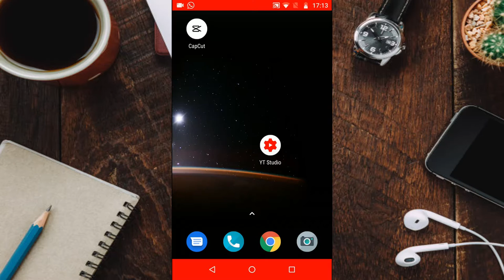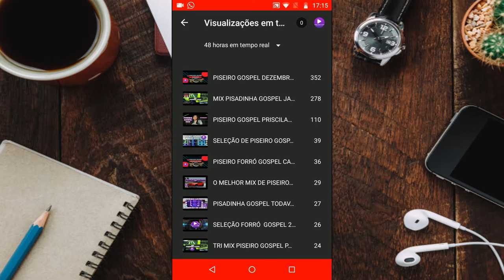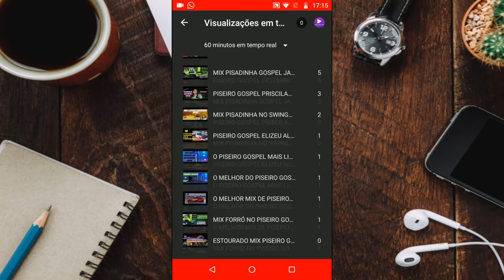COMO VER OS VIDEOS MAIS ACESSADOS DO SEU CANAL YT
Hoje irei te mostrar de uma forma rápida como ver os vídeos mais acessados do seu canal nas últimos 48 horas.